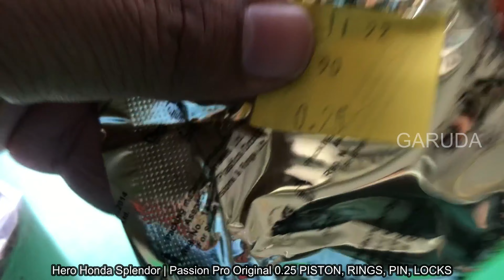Hero Honda Glamour Piston Price | Hero Original Piston Kit | Super Splendor & Glamour Piston Ring